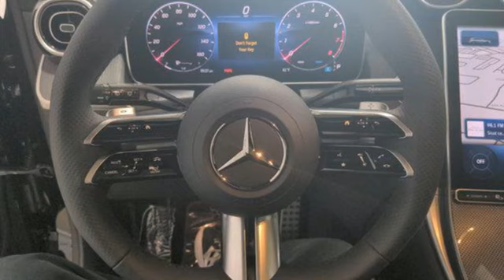New 2024 Mercedes-Benz Glc Lynnwood WA Seattle, WA #240638 - SOLD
Year: 2024
Make: Mercedes-Benz
Model: Glc
Trim: GLC 300 4MATIC SUV
Transmission: Automatic
Color: Black
Interior: AMG Black
Stock #: 240638
VIN: W1NKM4HB6RF210745

Address:
17800 Highway 99